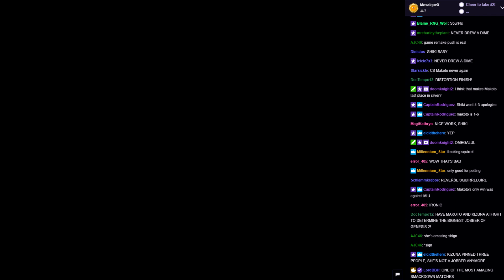WVGCW Genesis Season 2 Episode 15 - 03: Match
Makoto Nanaya Vs Shiki Misaki